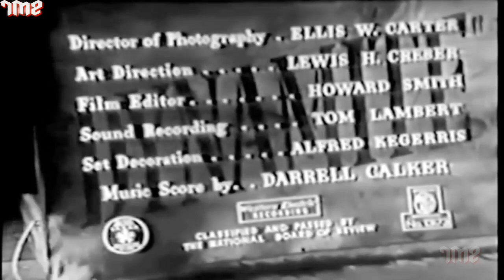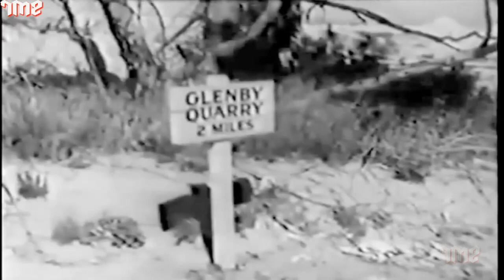Dynamite II Western Hollywood Movie I William H Pine ,William Gargan,Virginia Welles, Richard Crane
Hollywood Entertainment 007
STORYLINE -
Two-fisted hard-rock blasters...facing death for fame and glory!  Gunner is a veteran at working with dynamite, and is working for Jake. He becomes romantically interested in Jake's daughter Mary.

Director: William H. Pine
Writer: Milton Raison
Stars: William H Pine ,William Gargan,Virginia Welles, Richard Crane